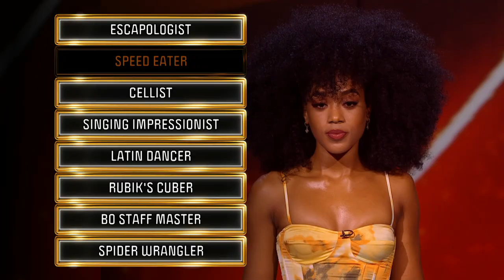Bang! Shaina’s talent really packs a PUNCH! | Game Of Talents UK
She has only been doing her talent for the past 5 years AND it’s self-taught, so what could it be?!